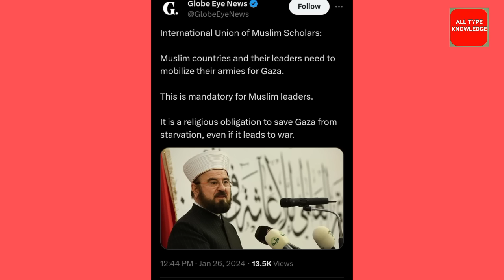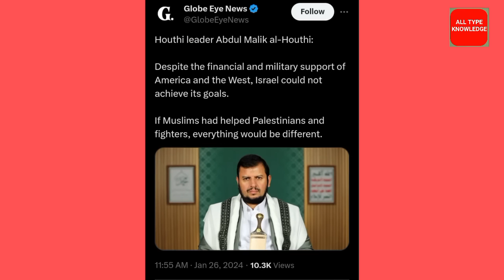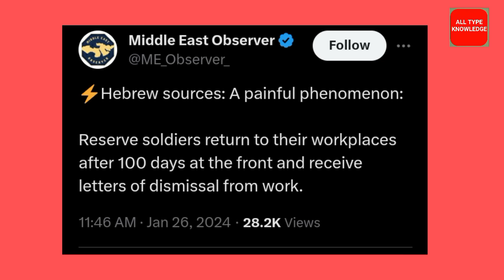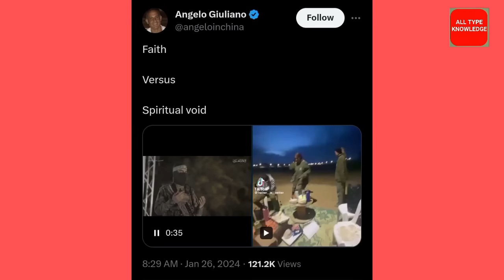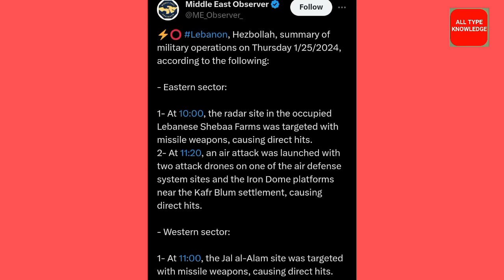गाज़ा में दुनिया भर मौलाना का फतवा जारी | Israel Palestine Conflict New Update Today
Hezbullah ne israel par rocket daage
lebnon border se israel par karyewahi ki gayi
Yeh Hamara Telegram Link hai

Sharib khan All type knowledge chennel